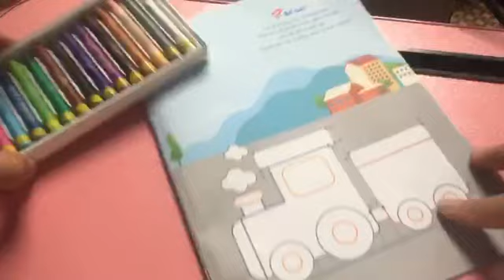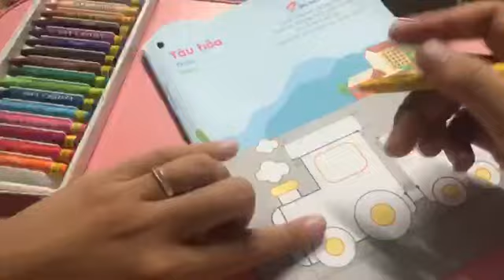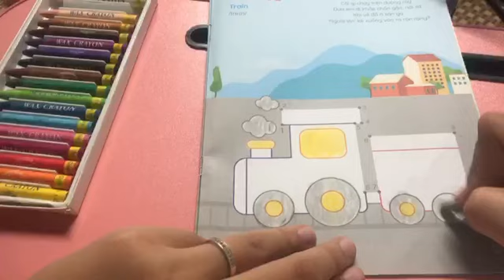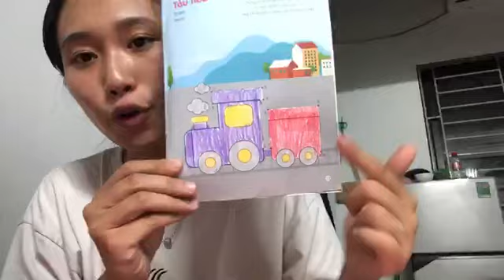Today I will color a beautiful picture of a tractor with you.